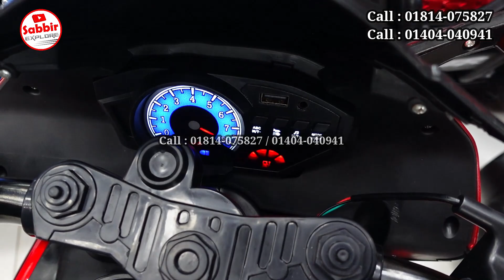Baby Bike Price in Bangladesh🏍Low Price Baby Bike Collection 2023🏍Baby Bike Price in BD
Toy Bazar

Shop- 1/61, (1st Floor) Eastern Plaza

📱মোবাইল নাম্বার : 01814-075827  /  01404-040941   (Imo/Whatsapp)